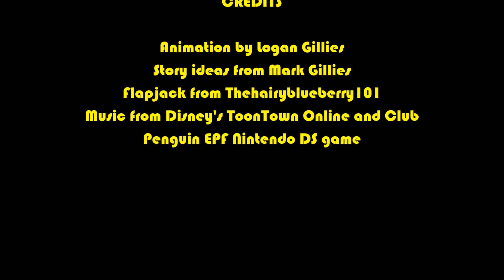Club ToonTown the deadly merger EP 8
The gang goes to Mikey isnor's base but will they save Finn and FlapJack?